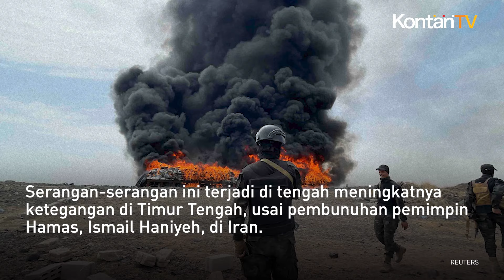Kapal Tanker Minyak Mentah di Selat Bab el-Mandeb Jadi Target Serangan Houthi | KONTAN News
Selat Bab el-Mandeb, jalur perairan strategis yang menghubungkan Teluk Aden dengan Laut Merah, kembali mencuri perhatian global.  Rangkaian serangan yang diduga dilakukan oleh pejuang Houthi telah mengganggu keamanan di kawasan ini.

Terbaru, sebuah kapal tanker minyak mentah yang dimiliki oleh perusahaan berbasis di Athena menjadi sasaran. Meskipun Houthi belum secara resmi mengklaim serangan ini, pola yang terlihat menunjukkan adanya eskalasi ketegangan, terutama setelah peristiwa di Jalur Gaza.